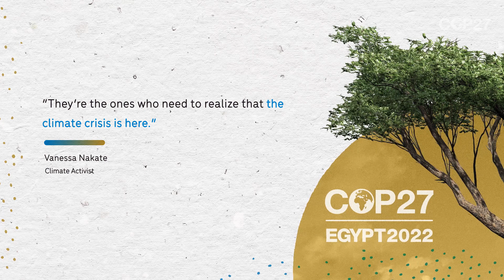COP27 Goodwill Ambassador Vanessa Nakate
It's YouthDay at COP27. One climate activists making waves is @UNICEF Goodwill Ambassador Vanessa Nakate.

She explains why it's so important for young people to speak out.